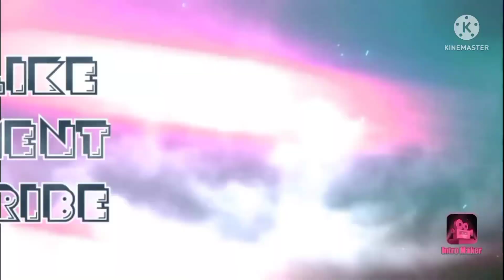Download Tata Signa Tipper 4825 And Tata Signa Trailer Mod For Bussid // artandgaming //